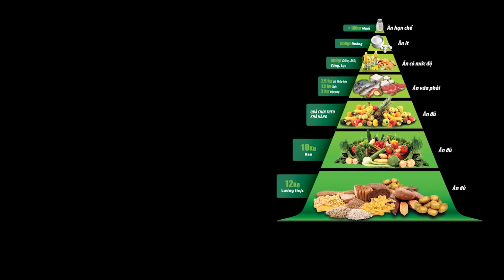Nuôi con bằng sữa mẹ và những quan niệm sai lầm | HoMy Mama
Chuỗi Clip Kiến Thức Mẹ Bầu Cần Biết | HoMy Mama

Chủ đề: Nuôi con bằng sữa mẹ

ĂN MÓNG GIÒ MỖI NGÀY GIÚP MẸ LỢI SỮA?

Quan niệm này có thực sự đúng trong nguyên tắc bổ sung dinh dưỡng cần thiết cho mẹ bầu sau sinh?

Cùng nghe BS Nguyễn Lê Hồng Vân – Trưởng khoa Dinh Dưỡng, Bệnh viện Hoàn Mỹ Đà Nẵng tư vấn và giải đáp thêm nhiều kiến thức mẹ nhất định phải biết để áp dụng phương pháp nuôi con bằng sữa mẹ một cách hiệu quả và khoa học.
Đối với chủ đề ngày hôm nay, nếu mẹ còn bất cứ thắc mắc nào, ĐỪNG NGẠI đặt câu hỏi ngay dưới phần comment, các bác sĩ Bệnh viện Hoàn Mỹ Đà Nẵng sẽ trực tiếp giải đáp ngay cho bạn.

 ▪️ Thai giáo & Chăm sóc con từ trong bụng mẹ | HoMy Mama

▪️ Dấu hiệu chuyển dạ và Sinh thường – Sinh mổ | Homy Mama

▪️ Xử trí sặc sữa ở trẻ nhỏ (Trẻ dưới 2 tuổi) | Homy Mama

Bệnh viện Hoàn Mỹ Đà Nẵng
Cấp Cứu: 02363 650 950
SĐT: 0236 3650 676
Đặt hẹn khám: 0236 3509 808
Địa chỉ: 291 Nguyễn Văn Linh, Thanh Khê, Đà Nẵng